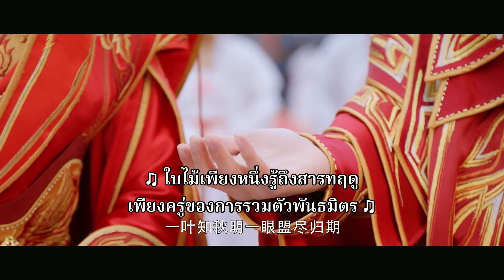"เย่จวินชิง"แต่งงานกับ"เหยาโม่หว่าน" | หงส์คืนฟ้า (Renascence) EP.36 ซับไทย | iQIYI Thailand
เรื่องย่อ : ฮองเฮาแห่งต้าฉู่ เหยาโม่ซิน ถูกคนร้ายสังหารกลางราชวัง แต่หลังจากสายฟ้าฟาดกลางพายุฝนที่กระหน่ำ วิญญาณของนางกลับเข้าสู่ร่างของเหยาโม่หว่านผู้เป็นน้องสาว เป็นขณะเดียวกับที่เหยาโม่หว่านกำลังหนีจากการที่ถูกล่าสังหาร นางตกลงไปจากหน้าผาจนความจำเสื่อม เย่จวินชิงและเหยาโม่หว่านได้ตกหลุมรักซึ่งกันอย่างช้า ๆ ท่ามกลางความอลหม่าน อุปสรรคที่ต้องฝ่าฟัน ในที่สุดนางก็แก้แค้นได้สำเร็จ และยังทวงคืนบ้านเมืองที่สุขสงบให้แก่คนรักอย่างเย่จวินชิงได้สำเร็จ